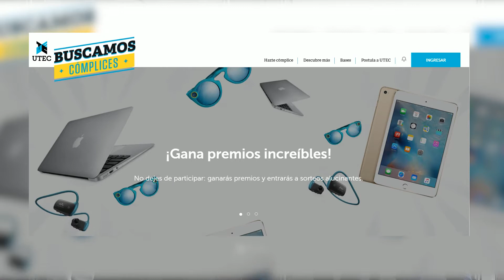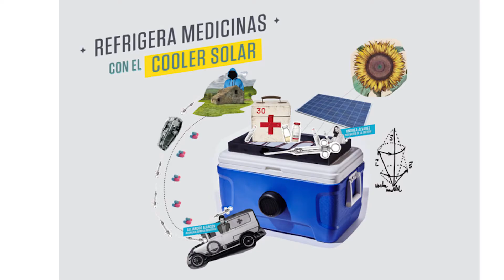Nunü visitó la UTEC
Nunü visitó la UTEC y conoció un grupo de estudiantes de ingeniería de Buscamos Cómplices con unos proyectos bravazos! ¿Quieres conocerlos?

¿Quieres saber sobre algo en especial? ¡Cuéntanos en los comentarios!

Una producción original de Geekeados.com

Tema musical compuesto por Daniel Kleffmann.